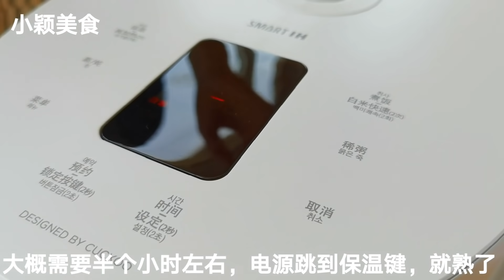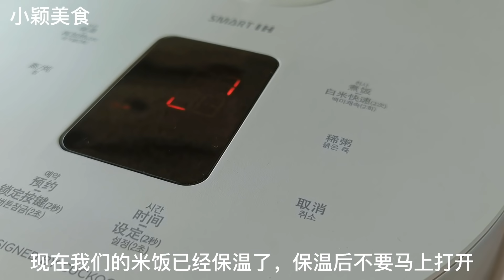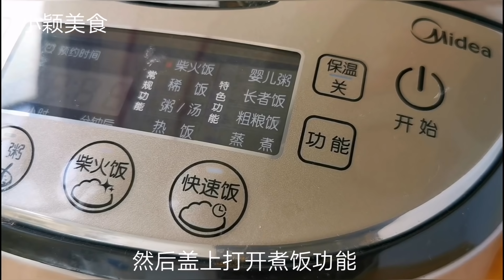【小穎美食】大米不要只煮飯，教你一個懶人做法，簡單一燜，一大鍋都不夠吃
今天給大家分享的是懶人燜飯的做法，需要準備：大米、胡蘿蔔、臘腸、香菇、土豆、食用油、香蔥、食鹽、生抽、老抽、玉米、香油、蠔油。這樣做出的米飯，挑食的孩子都非常喜歡，最關鍵的是做法簡單，營養又美味，老人和孩子都非常適合。
【自制酱类，超下饭】 "视频内容已经过认真筛选，以保证其中没有任何形式的动物虐待。